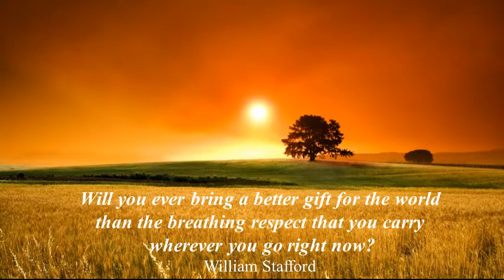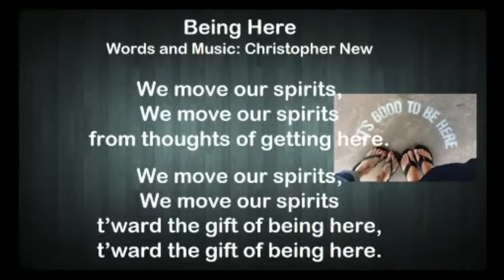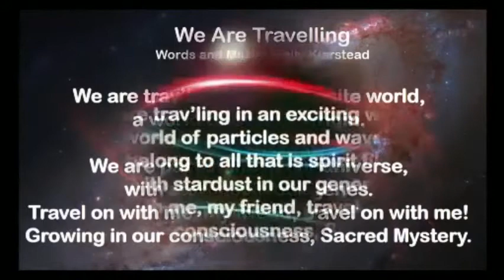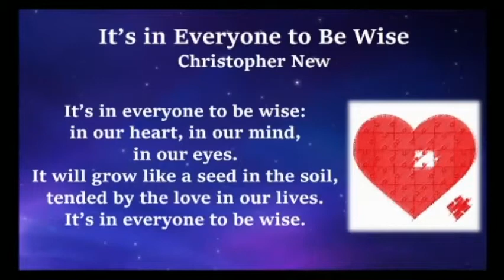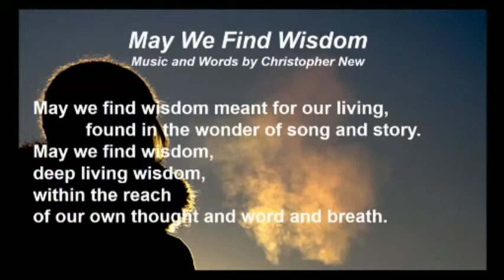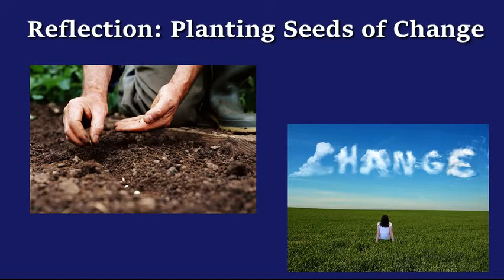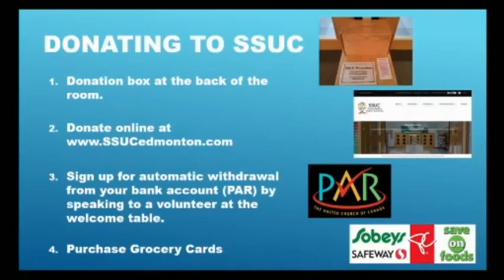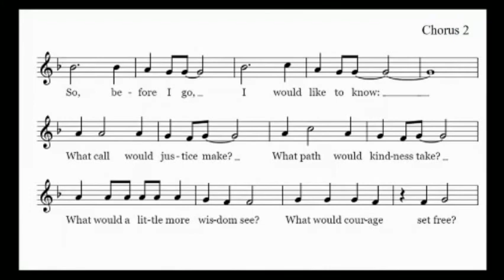Spiritual Gathering of June 17, 2018